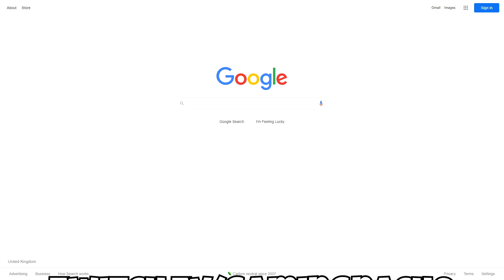is the BERYL still the META Weapon in PUBG?! PUBG XBOX PS5 PS4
what is the META Weapon in PUBG?! is it still the BERYL ?! lets give it a go!